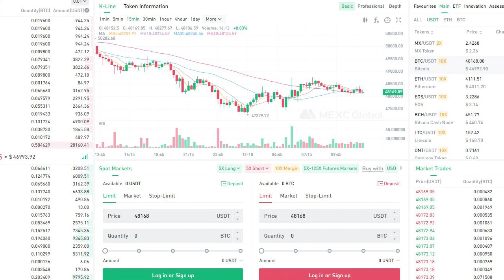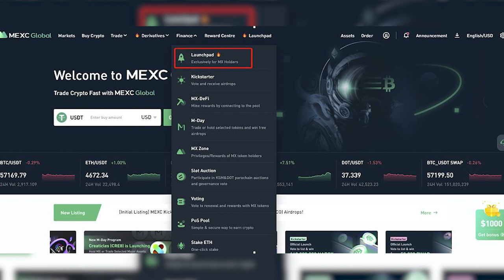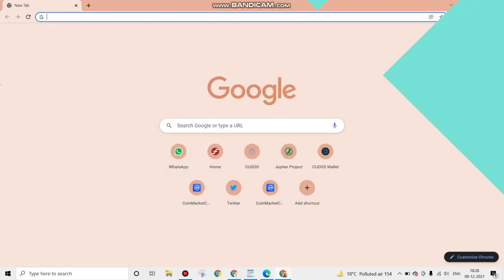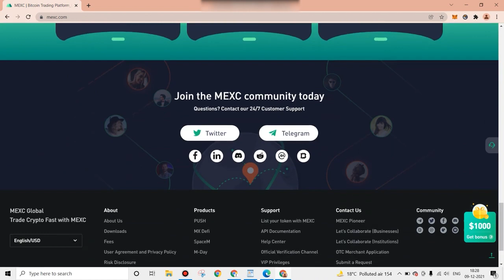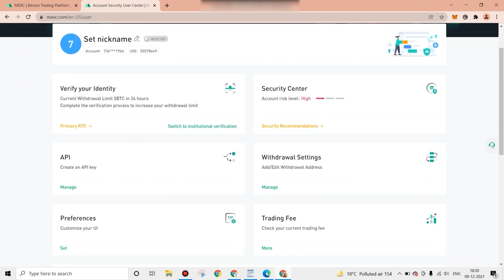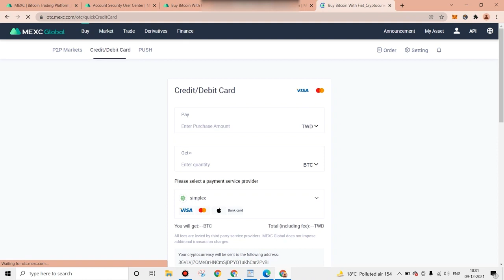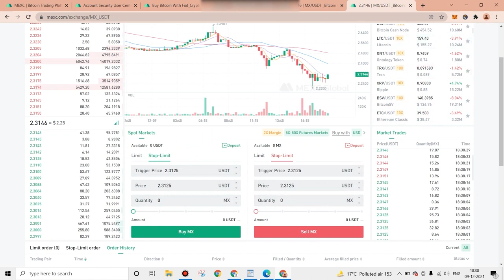This Crypto Coin Can Explode Soon? | A Crypto Gem You Must Keep An Eye On For Good Portfolio?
~ Register an account on MEXC and WIN FREE MX token now! Just fill this form -

Just like MEXC Global saves us from crypto market crash
and provides so many benefits and facilities at one place,
its native token, MX token, is no less.

MX Token acts as a fuel for MEXC Global and all its community
members.

With an exchange so good, what are all the price statistics related
to MX token?

Watch this video till the end to know!